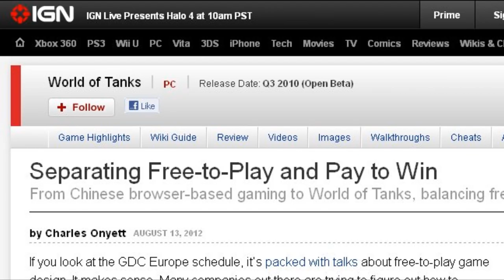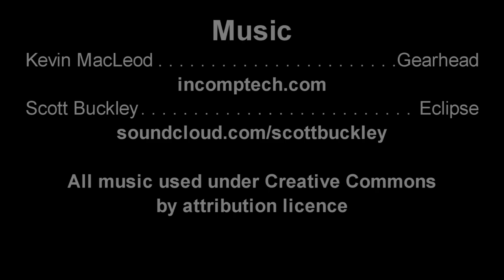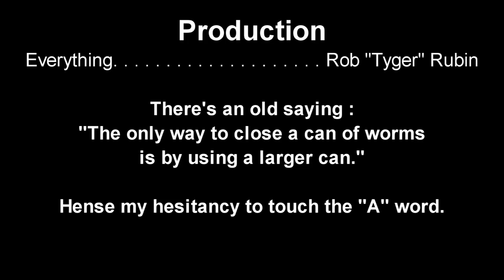MUD2MMO : Leeches and Whales, the buy-in of F2P gaming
Tyger talks about the "5%" of gamers who support the other 95,  No actual whales were harmed in the making of this episode.